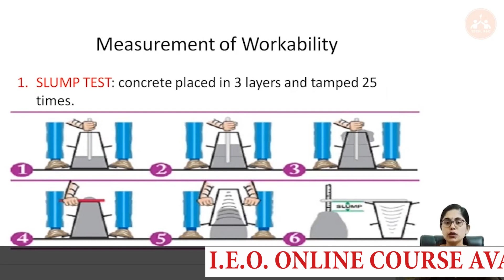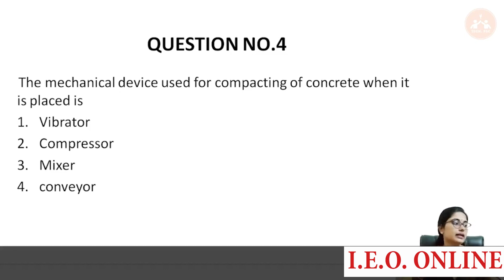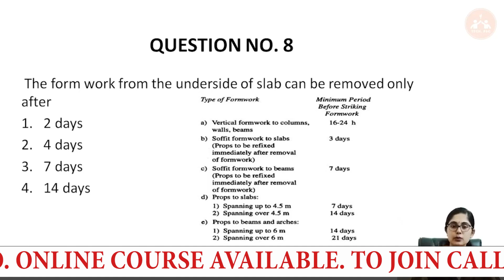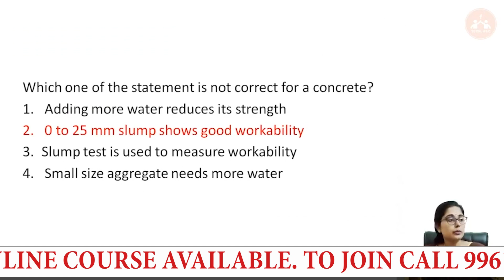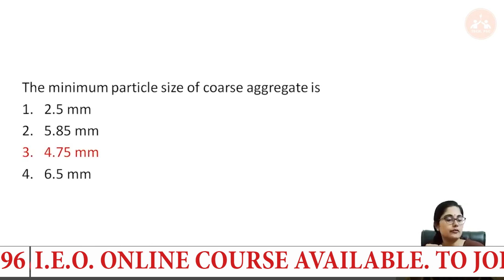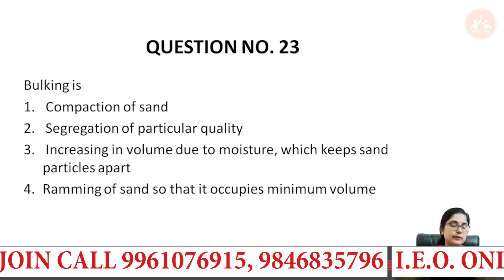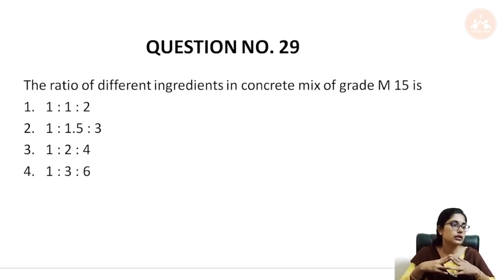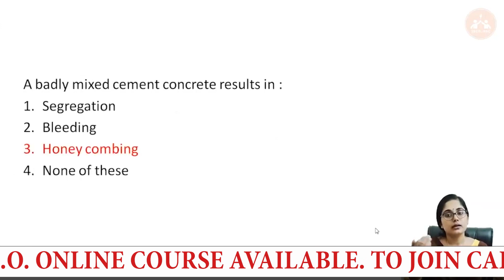Industrial Extension Officer | Kerala PSC | B.Tech any branch | Important Topic | Civil Part RCC